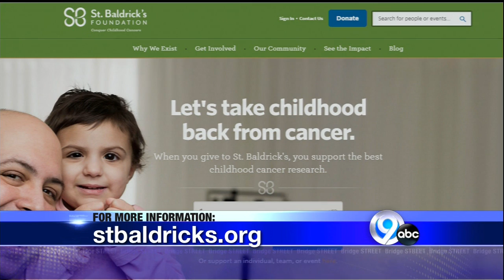Zack Mahoney on Bridge Street promoting St. Baldrick's Foundation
Syracuse quarterback Zack Mahoney appears on WSYR-9's Bridge Street to promote members of the Orange football team participating in "Lilly's Army" to raise money for the St. Baldrick's Foundation and the fight against pediatric cancer.